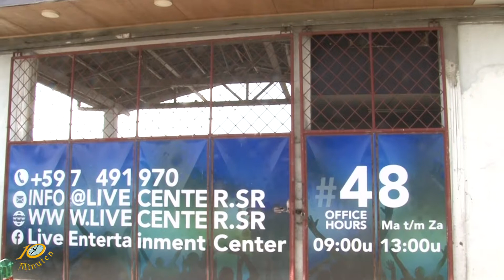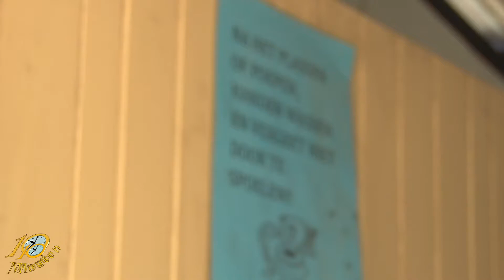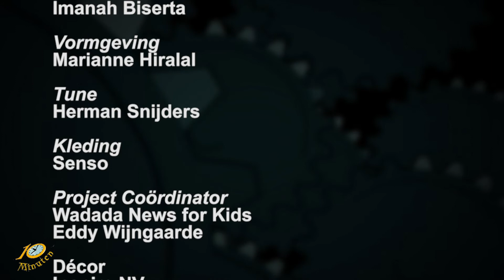10 Minuten Jeugd Journaal - 15 december 2020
Uitzending Jeugdjournaal
- Protest tegen plotselinge nieuwe maatregelen
- First lady houdt activiteit met Flamboyant burgers
- Juffrouw Madhuri Sheombarsing krijgt excellent award